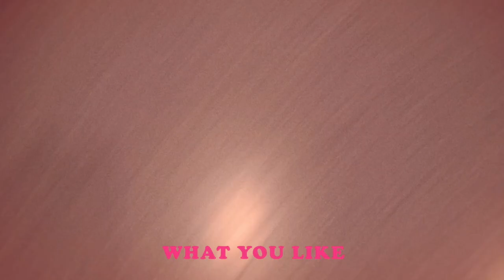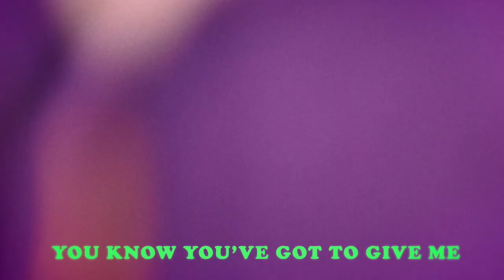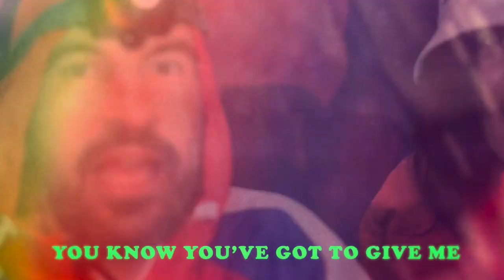BARK BARK DISCO & JOON "ANOTHER PLAY" (Official Video)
Directed By Nicky Theuma & Andrew Borg Wirth
Choreography By Ian Schranz & Steffi Schranz
Actors: Oxy Schranz, Noah Fabri & Rebecca Theuma

Produced By Joon
Mixed By Johnny Jewel
Mastered By Mike Bozzi At Bernie Grundman Mastering
Choir & Backing Voices By Alison Galea, Rebecca Theuma, Mark Zizza, Julia Cammileri, Daniel Abdilla & Mike Azzopardi
Special Thanks To Lincoln & Andrea Spiteri

Walked Into My Heart It Was A Saturday Night,
They Were Playing Moderns Lovers & The Night Was On Fire
Talking To Your Shadow, You Walked Out Of The Light
I Couldn’t Hear You Clear, Think You Said It’s Alright
I Think You Heard Me Clear, I Never Said It’s Alright
You’re Such A F**king Moron & You’re More Like A Child
Tell You That You Shouldn’t, I Know You Gonna Try
Why Tell You What To Do, When You Doing What You Like
I Won’t Just Walk Away,
You’ve Got To Give Me Another Play
You Know You’ve Got To Give Me
I Hear Just What You’re Saying, I Know That I’m Blind
& You Deserve Another Who Would Treat You So Kind
Don’t Even Bother, I Know When You Lie
But Baby There’s No Other Who Can Make Me Feel Right